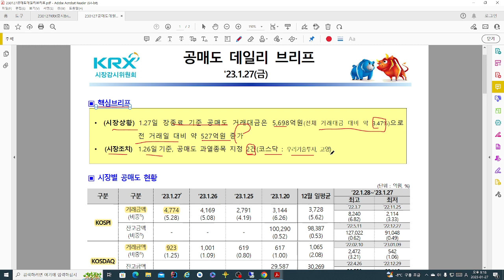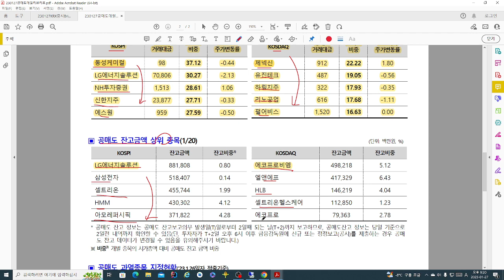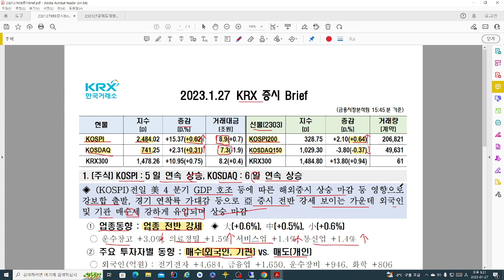코스피 5일연속 상승! "이것" 때문이라는데요? (ft. 증시및 공매도브리핑)